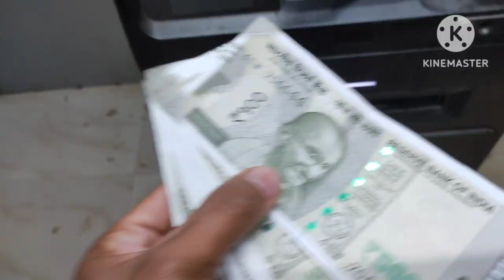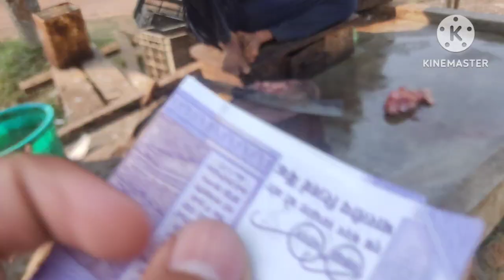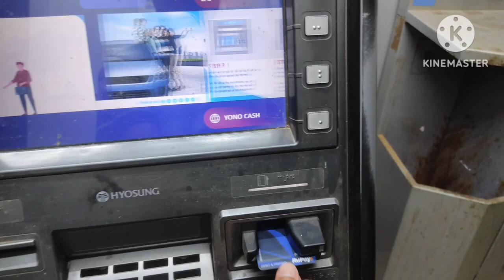Eating Local chicken Pola O And || Withdrawal Money From ATM Machine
YouTube video
vlog video
vlogs in hindi
village vlogs
village lifestyle
northeast village

👉👉👉👉👉👉I hope you all likes my video❤❤❤❤

My another 👎👎👎👎👎